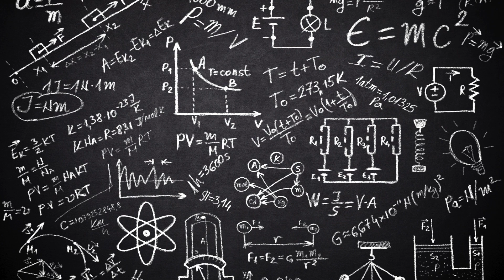Aristarco aportaciones a la física: aportes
Las contribuciones de Aristarco de Samos a la física fueron fundamentales en la antigua Grecia y sentaron las bases para conceptos astronómicos que fueron revolucionarios en su tiempo. Aristarco, quien vivió en el siglo III a.C., fue pionero en su enfoque científico y desafió las concepciones geocéntricas predominantes de su época.

Su aporte más destacado fue su teoría heliocéntrica, que postulaba que la Tierra y otros planetas giraban alrededor del Sol. Esta idea, aunque no fue ampliamente aceptada en su tiempo, se adelantó a su época y anticipó las teorías de astrónomos posteriores como Copérnico. Aristarco argumentó que las aparentes retrogradaciones de los planetas, un fenómeno observable en el cielo nocturno, se explicaban de manera más elegante mediante un sistema heliocéntrico.

Además, Aristarco calculó la distancia relativa entre la Tierra y la Luna utilizando la observación de un eclipse lunar. Su método, basado en la medida del ángulo de sombra de la Tierra proyectada sobre la Luna durante el eclipse, le permitió realizar una estimación bastante precisa de esa distancia.

En términos matemáticos, Aristarco también abordó la determinación de tamaños y distancias en el sistema solar. A través de observaciones y razonamientos trigonométricos, intentó medir la distancia al Sol en función de los ángulos subtendidos por la Tierra, la Luna y el Sol durante un eclipse solar.

Aunque sus ideas no fueron completamente aceptadas en su tiempo, el legado de Aristarco es innegable en la evolución del pensamiento científico. Sus contribuciones, tanto en la teoría heliocéntrica como en las primeras mediciones astronómicas, influyeron en generaciones posteriores de astrónomos y sentaron las bases para la revolución científica que se produciría siglos después.